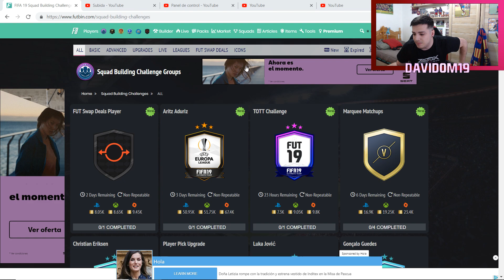ÚLTIMO TRUEQUE !!! ✅ PARTIDOS DE MARQUESINA #31 (25/04/19) ✅ + ADURIZ 87 PREMIUM ! & DESAFÍO TOTT !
✅ PARTIDOS DE MARQUESINA #31 (25/04/19) ✅
PREDICCIONES Nº 32 !!

✅ ÚLTIMO TRUEQUE DE ABRIL ! ✅

✅DESAFÍO TOTT ✅

ADURIZ 87 PREMIUM EUROPA LEAGUE